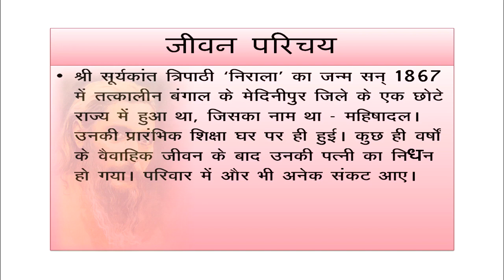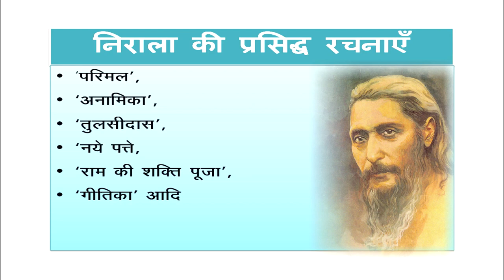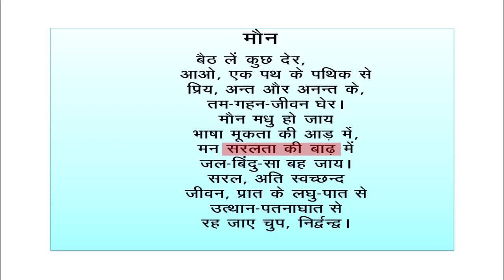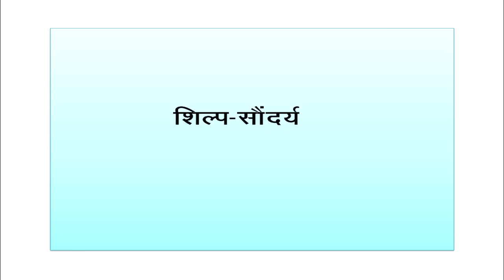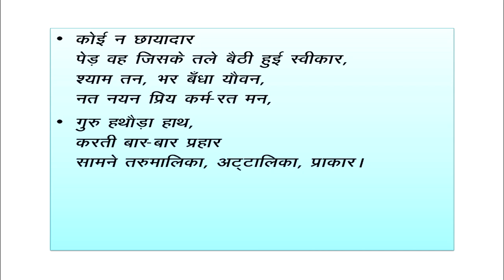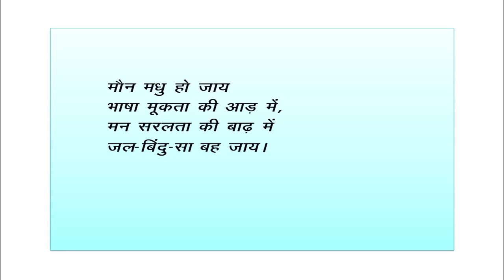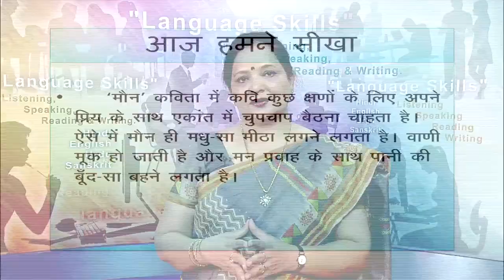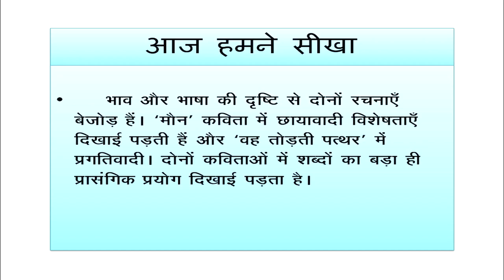Lesson-13 Surya Kant Nirala